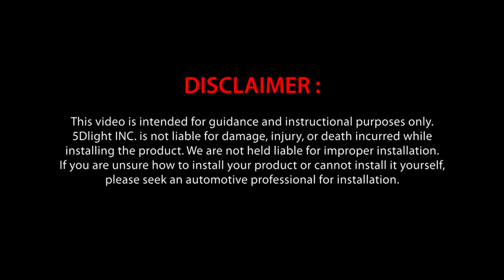2019 Hyundai Ioniq | How to install LED back up light interior dome map truck bulbs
👉Get Your Free Test of the Newest 2023 LED Bulbs at Lasfit! Don't miss out!

In this video, we show you how to replace the stock back up lights, dome light, map light and trunk light to LED bulbs on 2019 Hyundai Ioniq

NOTE: For 2019 Hyundai Ioniq Limited, the factory headlight low beam is LED already, so after-market LED bulbs do not fit. If your Ioniq is other trims with halogen headlight bulbs, then the LED headlight bulbs in the above listing will fit your car.